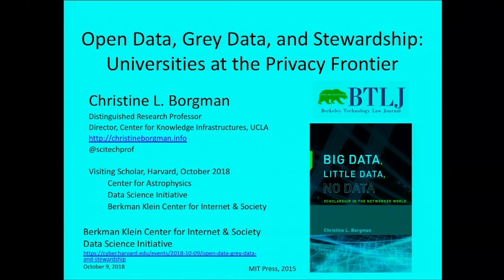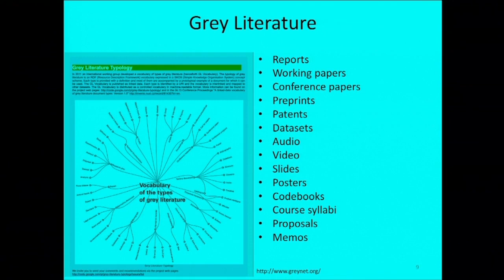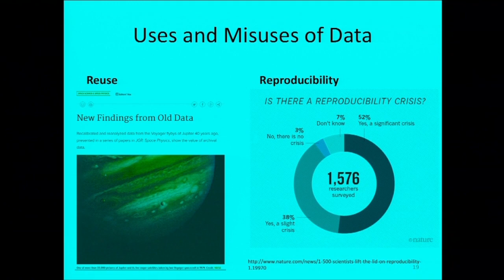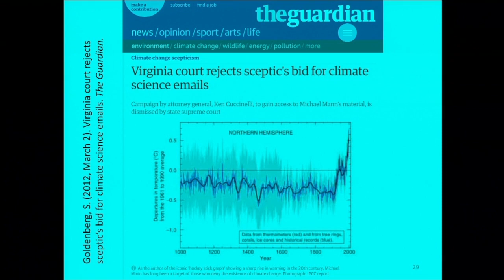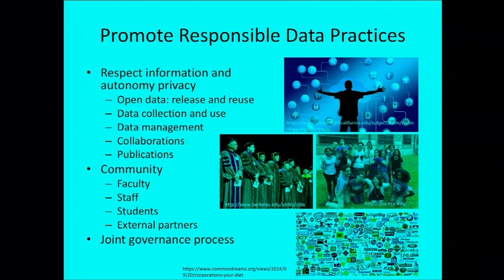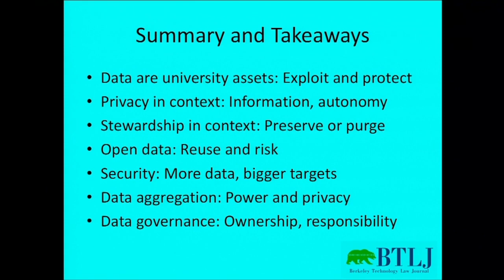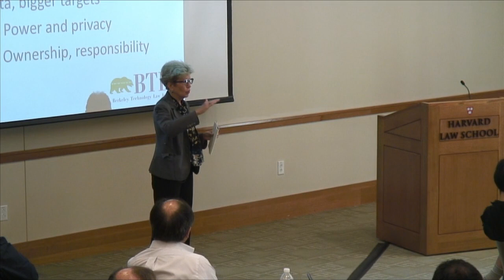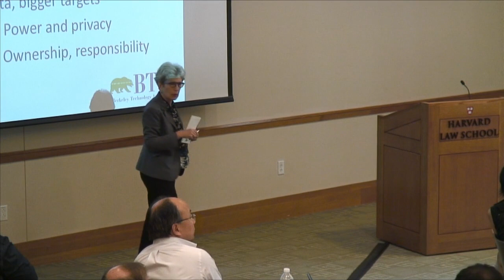Open Data, Grey Data, and Stewardship: Universities at the Privacy Frontier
Universities have automated many aspects of teaching, instruction, student services, libraries, personnel management, building management, and finance, leading to a profusion of discrete data about the activities of individuals. Universities see great value of these data for learning analytics, faculty evaluation, strategic decisions, and other sensitive matters. Commercial entities, governments, and private individuals also see value in these data and are besieging universities with requests for access.

In this talk, Christine L. Borgman discusses the conflicts & challenges of balancing obligations for stewardship, trust, privacy, confidentiality – and often academic freedom – with the value of exploiting data for analytical and commercial purposes.

Photo by @AlyssaAGoodman